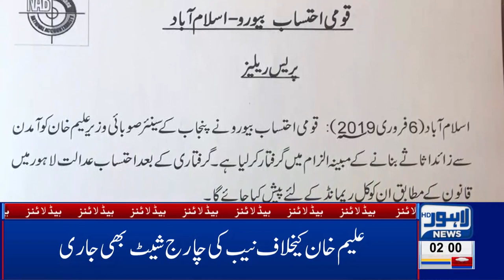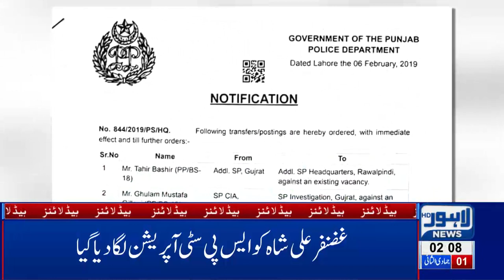02 AM Headlines - Lahore News HD | 07 Feb 2019